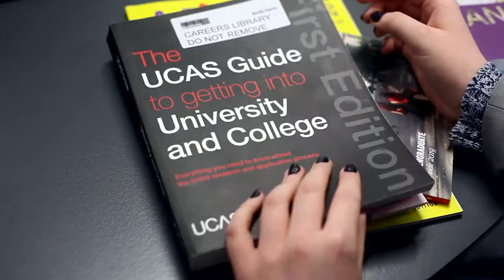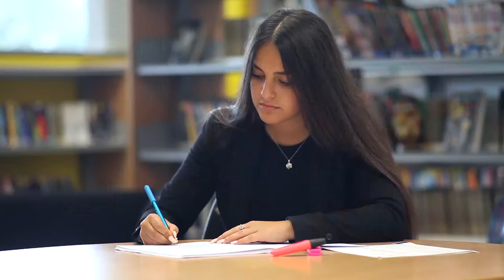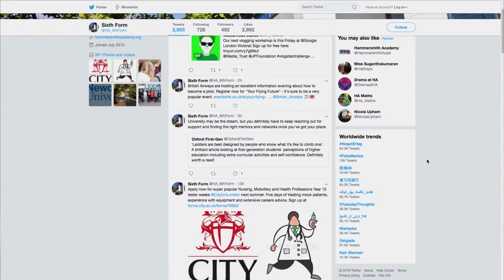Why Choose Hammersmith Academy's Sixth Form?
Hammersmith Academy's Sixth Form is a nurturing environment that prepares young adults for university and the working world.